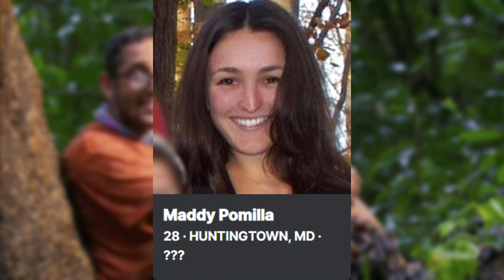SURVIVOR 44: Everything You Need To Know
Survivor 44 is starting to get more and more revealed from the tribes, cast, logo, bird cage twist and the promotional Survivor 44 video teased at the end of Survivor 43. We'll be looking at secrets potentially hidden within the logo and who that medevac'd individual may actually be.